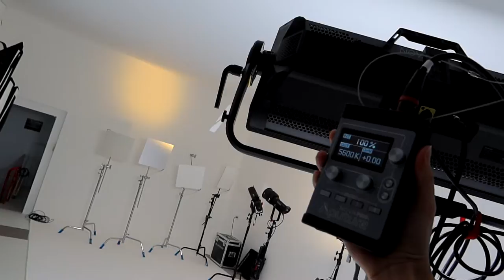Aputure P600D Hands on review 4 color pixel engine effect is awesome 7